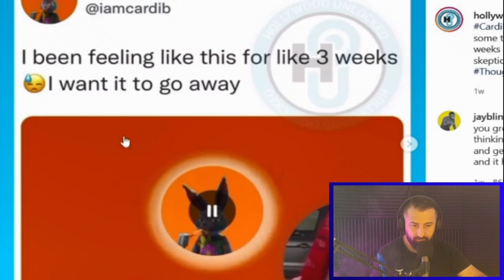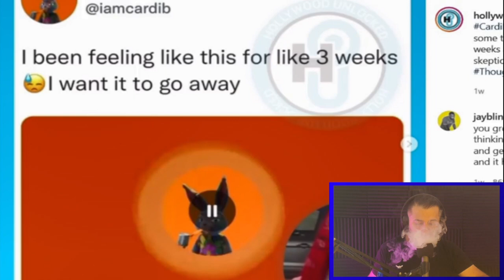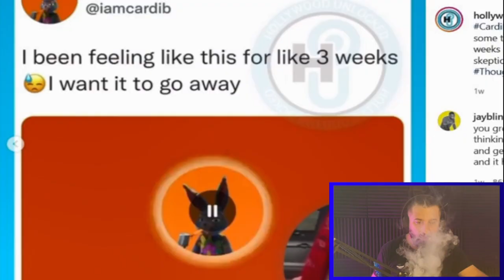Cardi B's Weirdest Deleted Post - Exposes The Dark Side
Cardi B's Weirdest Deleted Post - Exposed The Dark Side
''I dont want to be the old Cardi anymore!'' - Her deleted post shows she hates doing what she does.

Get your shisha and let's GO!

A video you want me to watch?
Mention it in the comment section.

What Is Done In The Dark Will Come To Light ✝️Time to chill and open your eyes to the propaganda you didn't think was there.

💪"Have nothing to do with the fruitless deeds of darkness, but rather expose them."  - Ephesians 5:11 ✝️